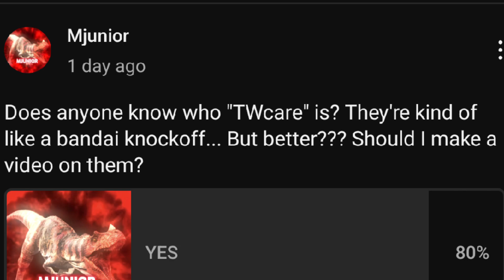TWcare VS BANDAI figures! Which are better?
V
Why are you still scrolling? 💀